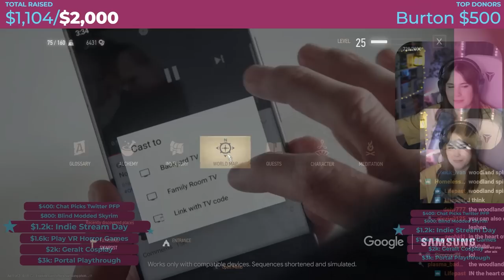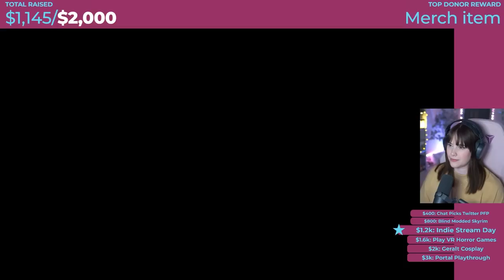In The Heart of the Woods | THE WITCHER 3 | Episode 42 | First Playthrough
✨MEMBERSHIP✨